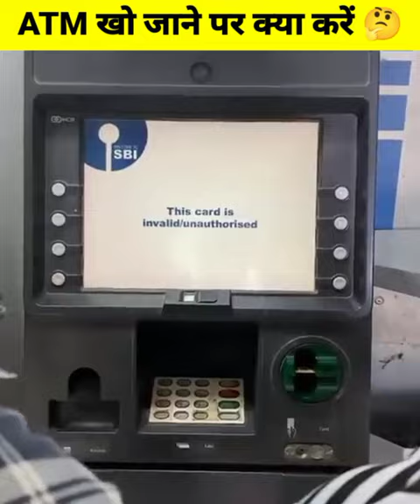ATM खो जाने पर क्या करेंviral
bhoot wala
comedy
kartoon
short video
thar fortuner
wala
295 song
aaj mere yaar ka birthday
aashigana season 2 episode 26
baalveer returns
babu cartoon
bacchon ka कार्टून
bahubali
balveer
bandar wala
bhagwan ne banaya ek insan
bhajan
bhojpuri gana khesari lal ka
bhoot
bhootwala cartoon
bhutiya
bollywood song
bolo
booth cartoon
cartoon achha achha
cartoon cartoon
cartoon cartoon cartoon cartoon cart..
cartoon dikhaiye
cartoon horror story
chinna thambi
chintu ki cycle
chocolate
chocolate cartoon
chotu dada comedy
chudail kal aana
cr7
dhoom machale
dipawali wala
doctor
fauji
fauji wala cartoon
fauji wala fauji वाला
gadi gadi
gadi wala game
game
gana dj mein song
gane
gaurav khatri extra
girl dress
hanuman chalisa
hanuman ka ganau
happy birthday wala happy birthday w...
hindi gaan
jay ganesh jay ganesh
kartun
khane wala chij
kitchen सेट
krishna ji wala
krishna wala cartoon
kya bole ho
lal mulancha chan chan goshti
lamborghini car race
magarmach
mani maharaj ke comedy
mani meraj
marble
naira ki tik tok video
new sambalpuri video song
patali kamar
patang ki video
picture picture
rachit rojha
ramesh raval na bhajan
ratan tata
safik
sanam teri kasam
shila
shiv charcha
sibbu giri new episode
sidhu mushaira gane
song
south ki picture
south movie
stunt
sweater topi ka design
taarak mehta funny episode
teri mohabbat mein pagal rehte hain
-7
sweater
gyan i
facts,facts in english,10 facts @Sunil Tech4u DN KA FACT

WARNING:- legal action will be taken on fake strike Credit